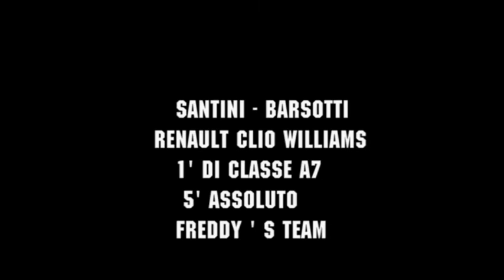50° Rally Citta' Di Lucca 2015 Cameracar Santini - Barsotti Renault Clio Williams 5' Assoluti PS 5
50° Rally Citta' Di Lucca 2015 Cameracar Santini - Barsotti Renault Clio Williams 5' Assoluti PS 5